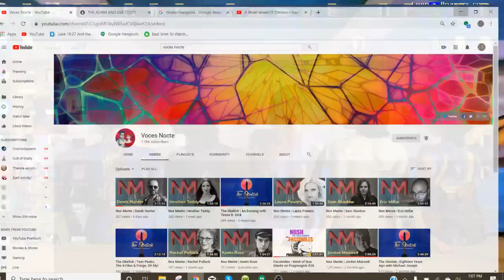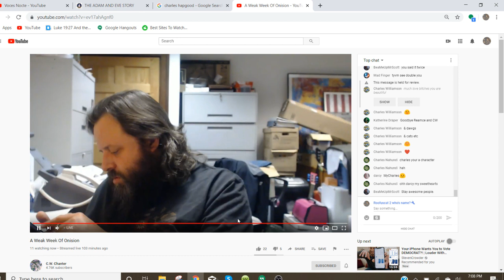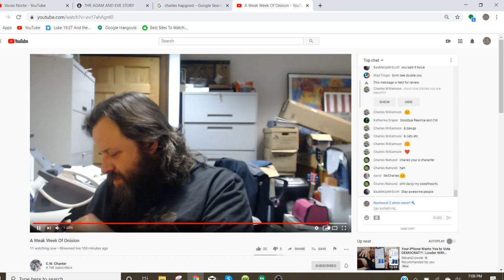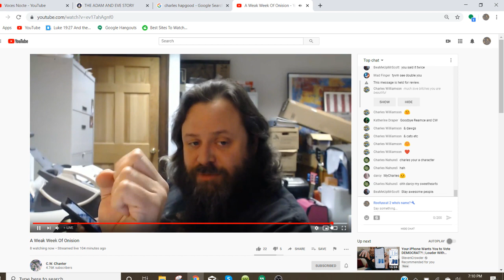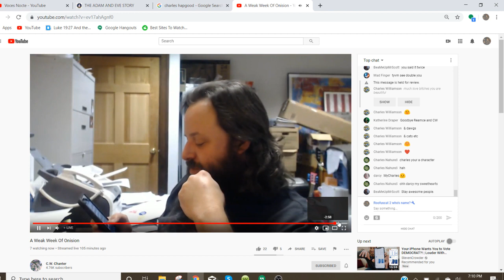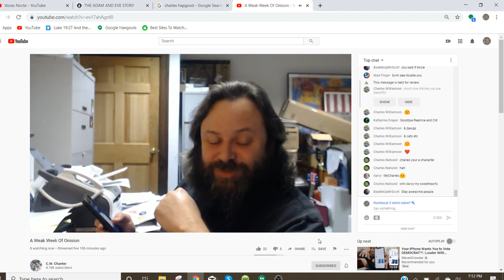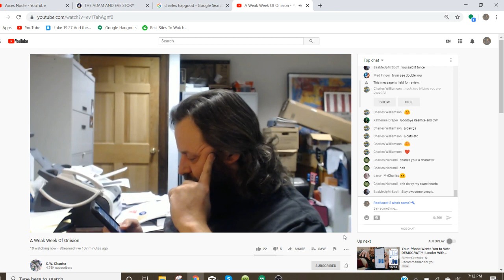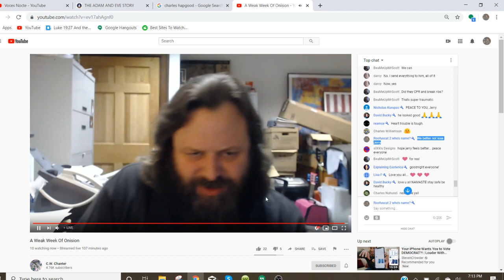Our friend Jerry Cthulhu is in ICU. ... Get well Jerry.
Get well Jerry.